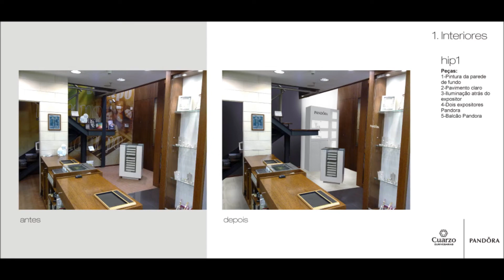A QuatroP cria ambiente de ponto de venda PANDORA nas loja CUARZO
Cliente: Cuarzo Ourivesarias
Projecto: imagem de loja
Categoria: design de ambiente | espaço comercial
Serviços: criação e produção
Ano: 2011